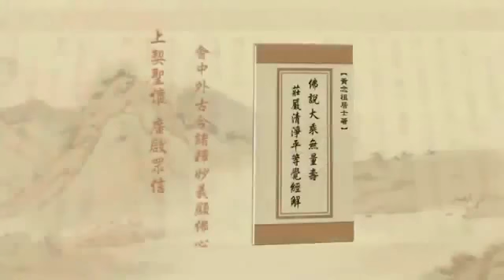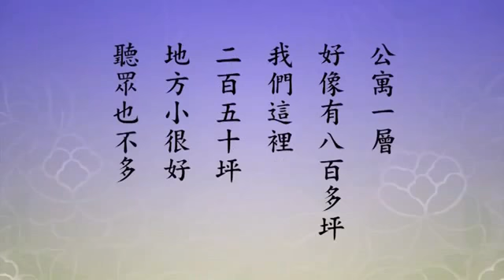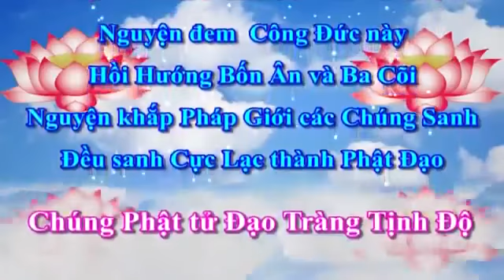Tịnh Độ Đại Kinh Giải Diễn Nghĩa. Tập 408/600. Pháp sư Tịnh Không